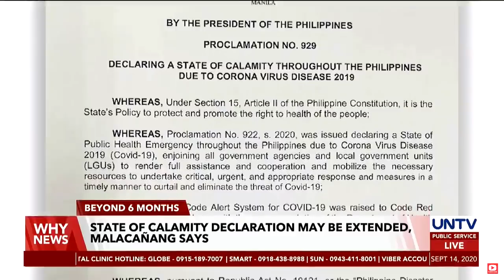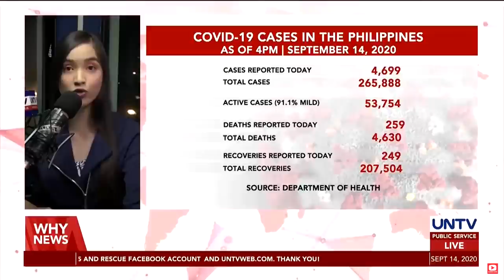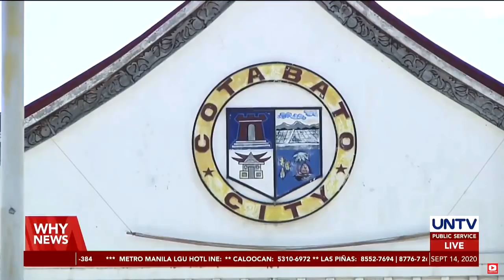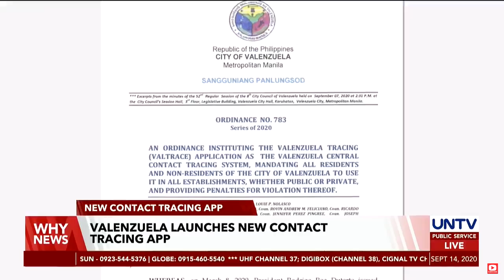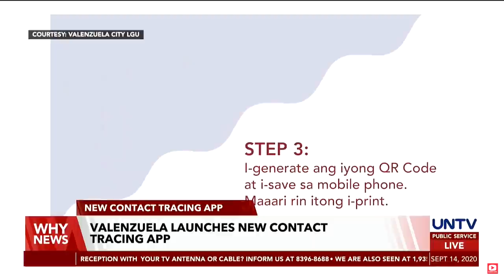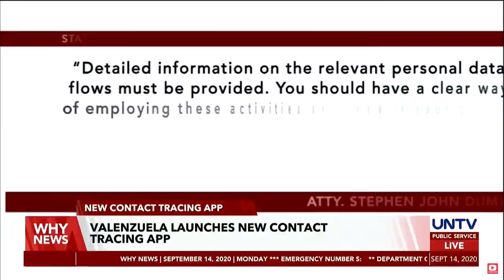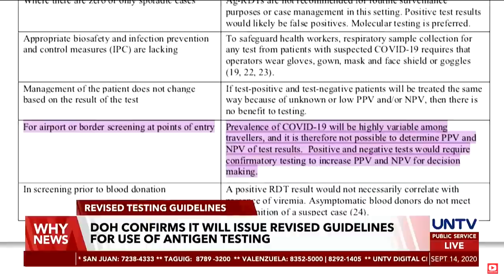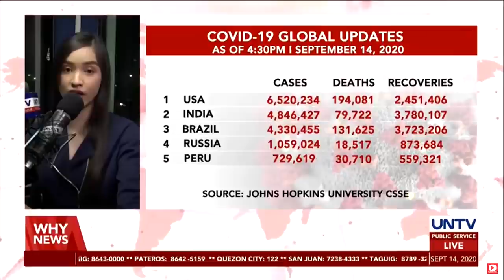UNTV: Why News | September 14, 2020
- Chinese investment in Australia plummets as diplomatic tensions rise between 2 countries

- Japan's governing party elects Yoshihide Suga as Shinzo Abe’s successor

- DOH to issue revised antigen guidelines for all domestic air travelers